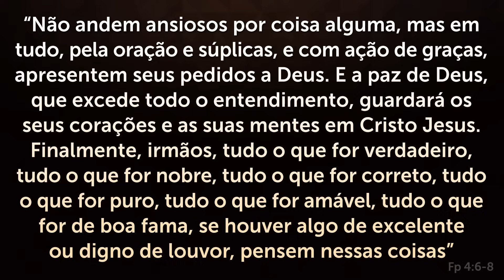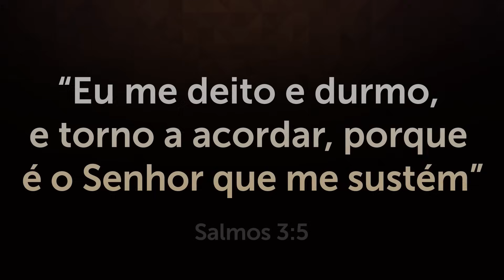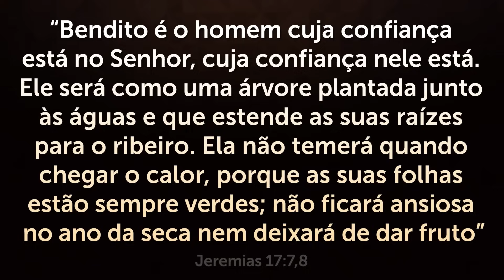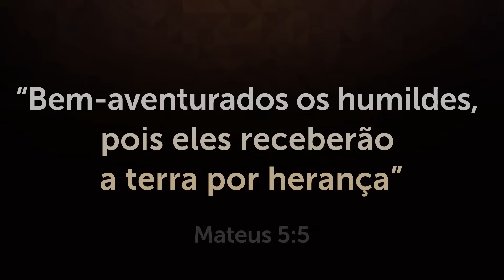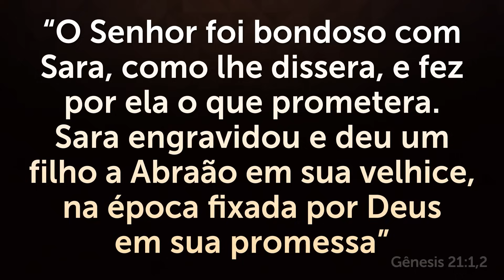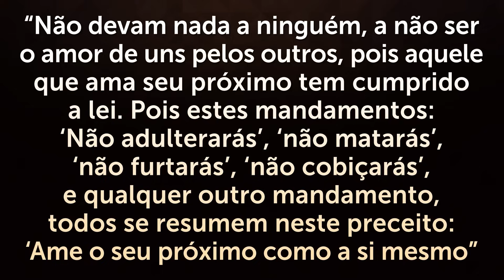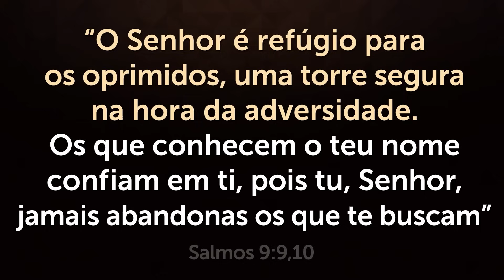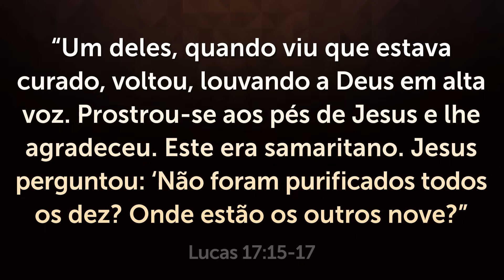A MELHOR ORAÇÃO para DORMIR em PAZ e PROFUNDAMENTE - Oração do SALMO 91 na MADRUGADA